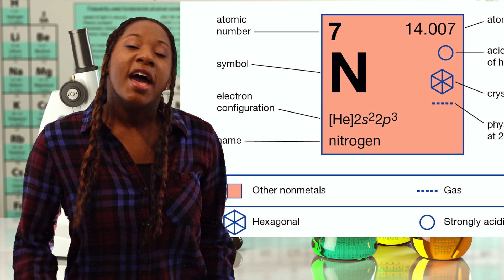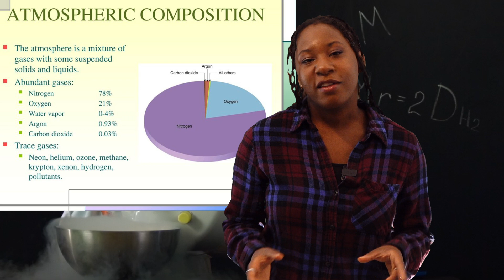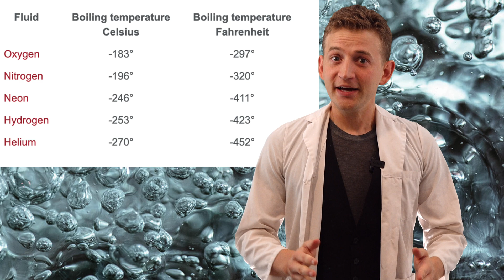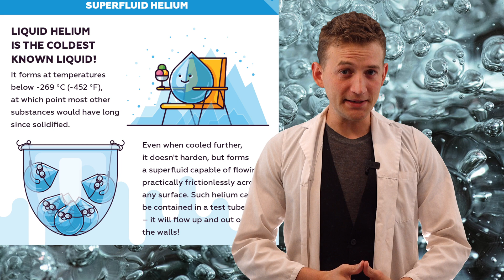What is liquid nitrogen? Is liquid nitrogen safe to eat?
*EDIT* There is no such thing as a cubic litre, the correct phrase is Cubic meter.
What is Liquid Nitrogen? We cover all the questions here at Destructive Creativity starting with
00:00 Intro
00:38 What is Liquid Nitrogen?
00:52 What are the uses of liquid nitrogen?
01:37 Is liquid Nitrogen Common?
02:00 Is liquid nitrogen dangerous?
02:38 Is liquid Nitrogen safe to eat?
03:19 What is the smoke from liquid nitrogen?
03:42 Is liquid nitrogen the coldest substance on earth?
Join Jonathan and Eliana Allers as they explore this awesome element. Destructive Creativity is dedicated to providing safe and fun science experiments and facts for all ages.